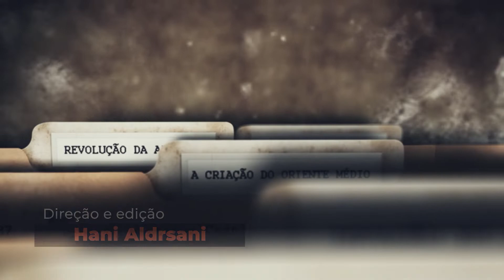Guerra do Golfo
Após a Guerra Irã-Iraque, entre 1980 e 1988, a economia iraquiana estava em crise, mas o país continuava tendo a maior força militar da região. Durante o conflito, o governo de Saddam Hussein havia feito dívidas bilionárias com o Kuwait e a Arábia Saudita. Ele tentou fazer com que estes países perdoassem parte da dívida, mas eles recusaram.

O Iraque pretendia recuperar sua economia através da venda do petróleo, mas o baixo preço do barril diminuiu seus lucros. O Kuwait e os Emirados Árabes estavam vendendo quantidades maiores do que o permitido pela OPEP, organização dos países exportadores de petróleo, reduzindo o preço do barril e causando um prejuízo bilionário ao Iraque. Saddam também acusou publicamente o Kuwait de roubar petróleo iraquiano na fronteira, alegações que foram negadas.

Como justificativa para invadir o território vizinho, Saddam também alegava que o país era um produto do imperialismo britânico, já que em 1922, a Grã-Bretanha dividiu o território que antes era a Mesopotâmia, definindo as fronteiras do Iraque e Kuwait.

Em 2 de agosto de 1990, o Iraque invadiu o pequeno país rico em petróleo e com ampla saída para o mar, após ter mobilizado 120 mil soldados. Em contraste, o exército kuwaitiano tinha apenas 16 mil soldados.

Entretanto, a comunidade internacional não permitiria que o Iraque tivesse o controle de 20% das reservas de petróleo do mundo. A Organização das Nações Unidas ordenou que as tropas saíssem do Kuwait, mas a ordem não foi obedecida nem mesmo após as sanções econômicas e diplomáticas.

O presidente norte-americano, George H.W. Bush, autorizou que tropas fossem enviadas para a Arábia Saudita enquanto a ONU dava um ultimato para que o Iraque retirasse suas tropas do território vizinho até o dia 15 de janeiro de 1991.

Uma coalizão envolvendo mais de 750 mil soldados de mais de 30 países, liderados pelos Estados Unidos e Reino Unido, foi montada. O prazo foi ignorado e no dia 17 de janeiro um ataque aéreo em Bagdá iniciava a Guerra do Golfo.  A operação militar foi batizada de Tempestade no Deserto.

Os bombardeios aéreos e navais contra o Iraque enfraqueceram as forças iraquianas, destruindo mísseis, equipamentos e infraestrutura.  Em 24 de fevereiro as tropas da coalizão iniciaram os ataques por terra.

Um dos episódios mais chocantes da guerra aconteceu na noite de 26 e 27, quando dezenas de milhares de soldados iraquianos se retiravam do Kuwait pela Rodovia 80, que liga os dois países. Eles foram emboscados pelas forças americanas, que atacaram por terra e ar, causando um enorme congestionamento. Durante dez horas, aviões atacaram com armas e explosivos, alvejando qualquer um que tentasse fugir.  Após o massacre, o local ficou conhecido como Rodovia da Morte.

No dia 28, após cem horas de ataques terrestres, George Bush anunciou o cessar-fogo e as tropas iraquianas se retiraram do Kuwait. Entretanto, antes destruíram o país, incendiando mais de 700 poços de petróleo, queimando 2% das reservas kuwaitianas e derramando petróleo no mar. O fogo demorou oito meses para ser apagado.